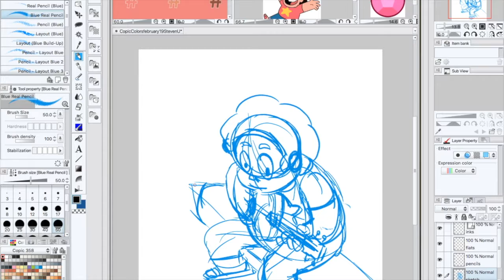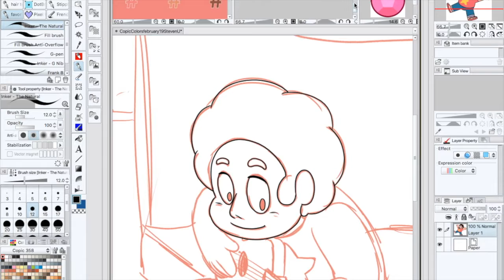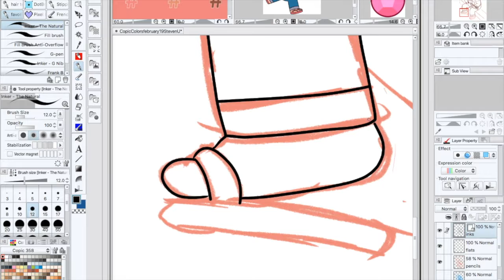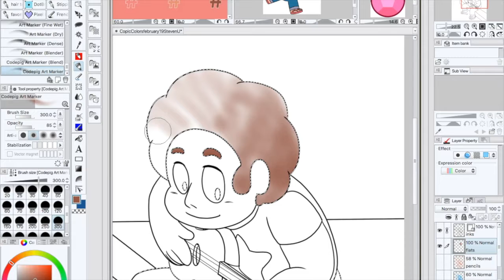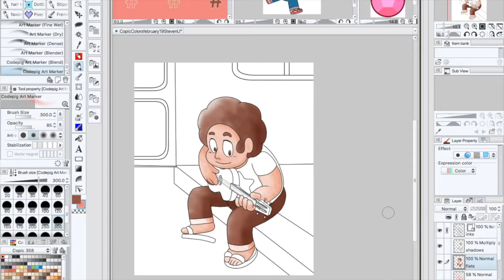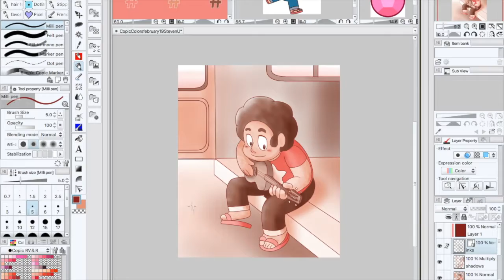Copic Colors Challenge Feb 19 : Steven Universe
Copic were nice enough to release a digital file of the exact color codes for their monthly challenge and the colors just SCREAMED Steven to me. so here's my favorite gem, just for you.